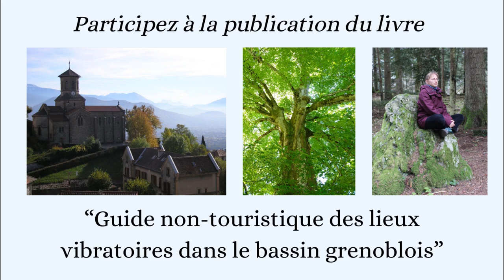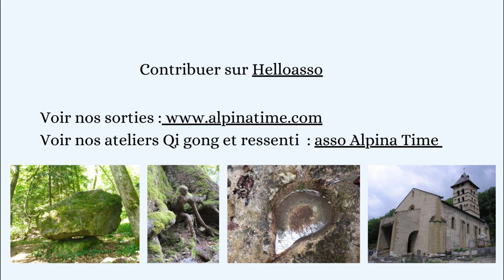Projet du livre « Le guide non-touristique des lieux vibratoires dans le bassin grenoblois »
Nous avons un projet de la publication du livre sur des hauts-lieux d'énergie dans notre région. Soutenez-nous !

Que pouvez-vous  trouver dans ce livre ?
- Itinéraires,
-schémas géobiologiques,
-bienfaits issus de nos recherches,
-parcours énergétiques,
-démarche pour pleinement profiter des lieux,
-des suggestions pour aider de maintenir ces lieux actifs

Sommaire :

Lieux vibratoires construits
La Vierge noire à la Tronche & Chapelle Saint Epine
Clos des Capucins
Corenc
Saint Ours
Saint Michel de Conex
Saint Nizier et Pinot de Saint Martin d’Uriage
Monastère des chartreux à Saint-Gervais
La Grande Chartreuse
Sarcenas
Sappey

Pierres bizarres – nos mégalithes
Chaise de la Dama
Pierre d’amour à Meylan
Pierre du Bigot à saint Martin d’Hères
Pierre Virouille
Pierre Merlière

Lieux sans constructions :
Bois de Malanot
Bois du Temple à Jarrie

Comment pouvez-vous aider ?